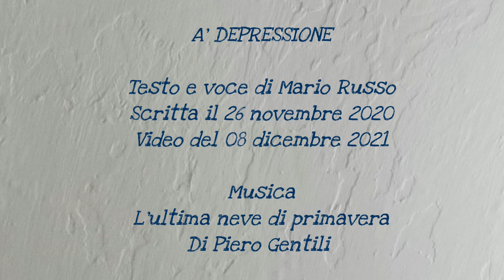A' depressione (Mario Russo)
𝐀' 𝐃𝐄𝐏𝐑𝐄𝐒𝐒𝐈𝐎𝐍𝐄

È comme na' prigione ca te incatena ll'anima,
te leva a' pace a gioia e o' suonno,
e mentre cunte ancora nata lacrima,
essa senza pietà te continua a' jettà 'nfunno.

È comme nu' tarlo
dint' 'a mente,
nu' tarlo che te leva a' voglia e vivere,
s'arrobbe ogni affetto e sentimente,
e nun saje cchiú che vvò significà ridere.

Tu cirche aiuto cu nu' grido suffucato,
nu' grido che
 nisciuno po' sentí,
cerchi na' mano p'essere aiutato,
ma nun ce stà nisciuno che te pò capí.

Passi e jurnata sane senza dí doje parole,
e suoffre quanno te dicene che si strano,
e mentre se ne va natu juorno senza sole,
tu cirche ancora chi te po da' na' mano.

Sulo a' solitudine che te fa cumpagnia,
cu o' sguardo perso
e cu mille penziere,
che mentre se vestene e malincunia,
 s'arrobbene d''a vita ogni piacere.

A ggente attuorno sempe pronta a giudicà,
qualcuno fa o maestro qualcun altro fa o dottore,
e mentre tu nun riesci cchiú a campà,
sta ggente t'accire
dint' 'o core.

Siente a me nun da' retta a nisciuno,
e nun penzà e chiacchiere d"a ggente,
pecché o' sazio nun crede o' riuno,
e a lengua spisse tene o veleno e nu' serpente.

Si vuò sconfiggere chesta depressione,
 siente ppe' nu' mumento stú cunziglio mio,
ll'unico che te po da' a' guarigione,
è sulo Gesú Cristo
il Vero Dio!

𝘔𝘢𝘳𝘪𝘰 𝘙𝘶𝘴𝘴𝘰
26 𝘕𝘰𝘷𝘦𝘮𝘣𝘳𝘦 2020

𝘔𝘶𝘴𝘪𝘤𝘢
"𝘊𝘰𝘭𝘰𝘯𝘯𝘢 𝘴𝘰𝘯𝘰𝘳𝘢
𝘓'𝘶𝘭𝘵𝘪𝘮𝘢 𝘯𝘦𝘷𝘦 𝘥𝘪 𝘱𝘳𝘪𝘮𝘢𝘷𝘦𝘳𝘢"
𝘋𝘪 𝘗𝘪𝘦𝘳𝘰 𝘎𝘦𝘯𝘵𝘪𝘭𝘪

La depressione è un bruttissimo mostro invisibile che attacca nella mente e nel cuore.
Condifando nel Signore Gesù ed affidando a Lui tutto ciò che affligge il nostro cuore, possiamo resistere e vincere contro questo nemico che ogni giorno tenta di portar via la pace dal nostro cuore.
Confidiamo nel Signore e fidiamoci di Lui.